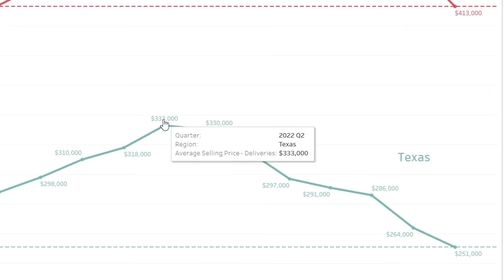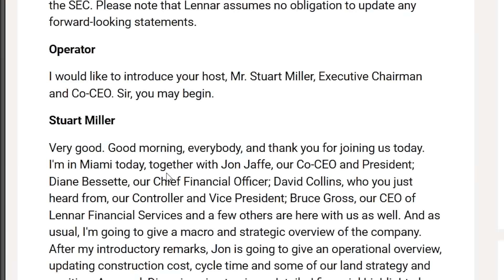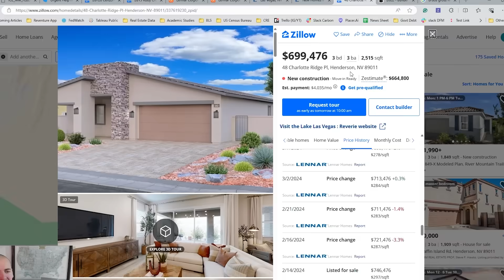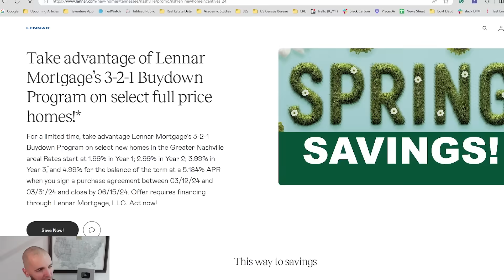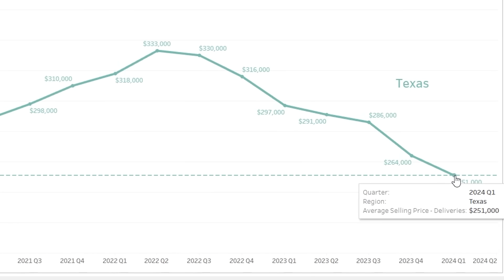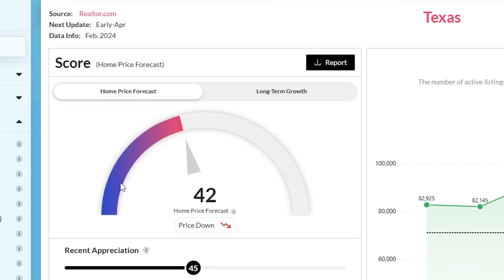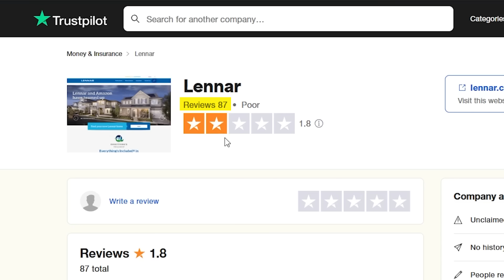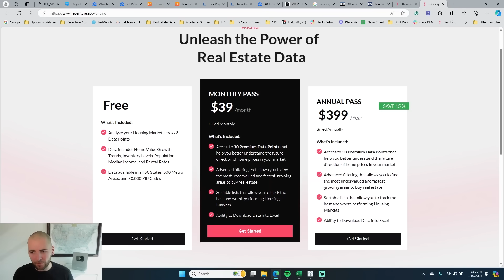Lennar doing huge price cuts on houses. Values already crashed by 24% in Texas.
Home builders like Lennar have cut prices on new houses substantially over the last several years. With the average selling price on a Lennar house in Q1 2024 being 16% below the peak in 2022. With prices in Texas dropping by even more, down 24%.

Go to Reventure App to access this housing data for yourself

These prices cuts are due to lack of affordability as well as an excess supply of new homes being built. With Lennar being the second largest home builder in America, indicating that what they're doing has a pretty good representation on the housing market more broadly.

Home builders are cutting prices and offering generous mortgage rate buydowns because the buyer demand has fallen significantly since the peak of the pandemic. While the inventory of homes for sale has spiked.

Home prices are falling most in cities like Austin, Dallas, Houston, Nashville, Phoenix, and Las Vegas, where these builders have cut prices the most in the since the peak of the housing bubble in 2022.